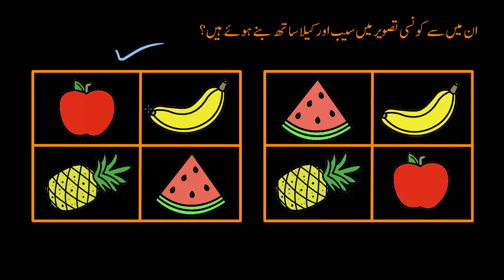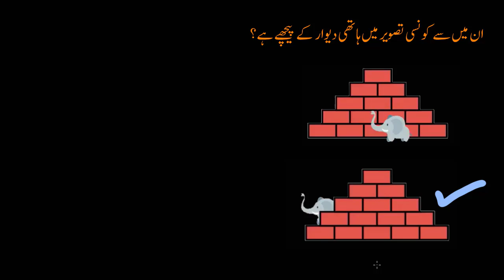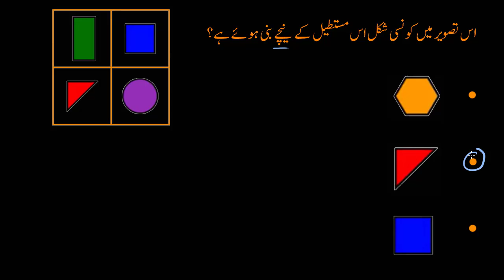Relative position | Measurement and Geometry | Primary Math | KA Urdu